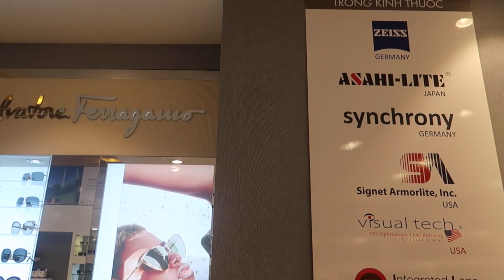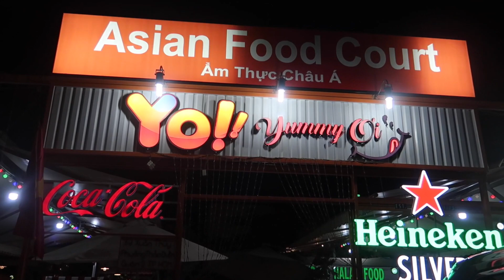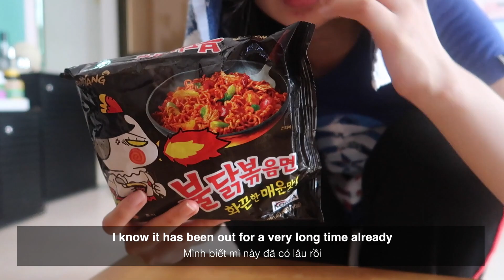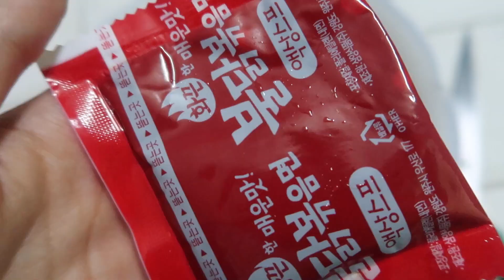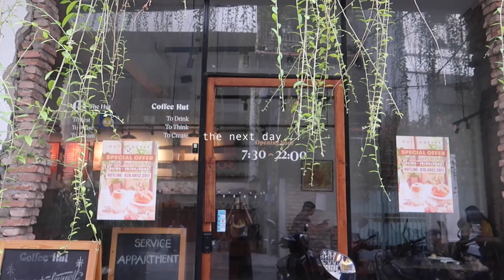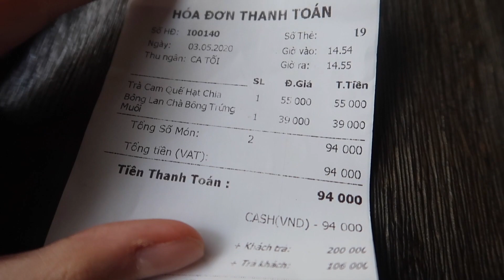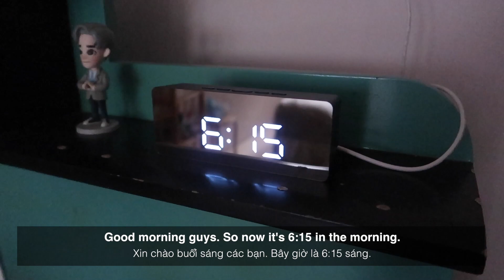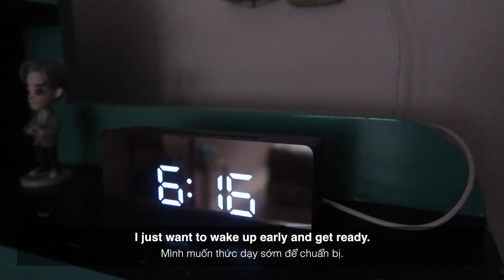Daily Life After Quarantine Vlog | No More Social Distancing in Saigon HCMC Vietnam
places mentioned:
eyewear hut - 8 pham ngoc thach, district 3
yummy oi - 39 xuan thuy, district 2
konbini xinchao - 79 dien bien phu, district 1
coffee hut - 5 truong quyen, district 3

© Bản quyền thuộc về Joyce Le
© Copyright by Joyce Le ☞ Do not Reup